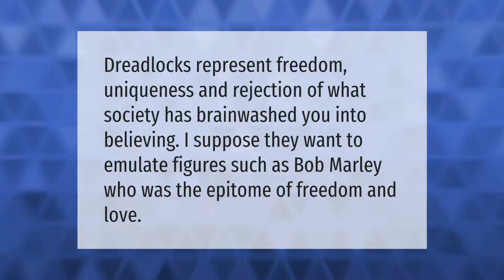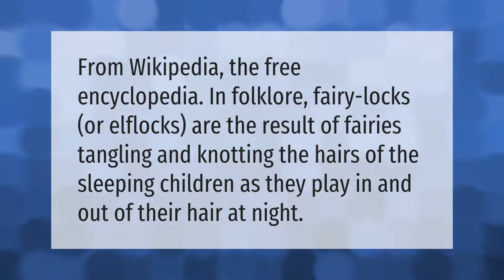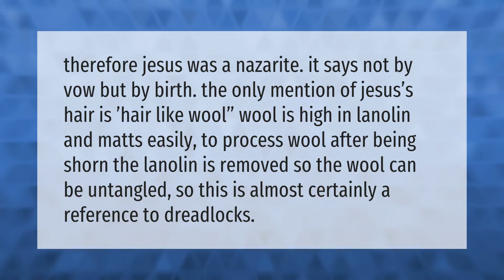Are dreadlocks part of a culture?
00:00 - Are dreadlocks part of a culture?
00:40 - Why do hippies wear dreadlocks?
01:04 - What are Elflocks?
01:30 - What is a Polish plait?
01:56 - Why is the term dreadlocks offensive?
02:24 - Did Jesus have dreadlocks?

Laura S. Harris (2021, May 9.) Are dreadlocks part of a culture?
    AskAbout.video/articles/Are-dreadlocks-part-of-a-culture-243064